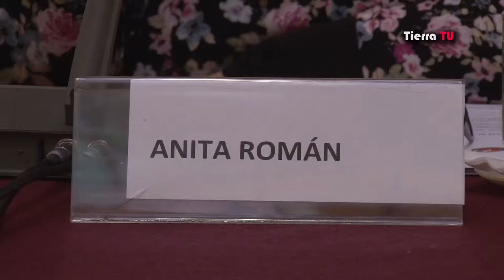Debaten sobre aborto terapéutico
Nota sobre el debate en torno a la despenalización del aborto terapéutico, realizado por el Movimiento por la Interrupción del embarazo (MILES), la Facultad de Ciencias Sociales de la Universidad Central y el Colegio de Matronas de Chile. 18/07/2013.